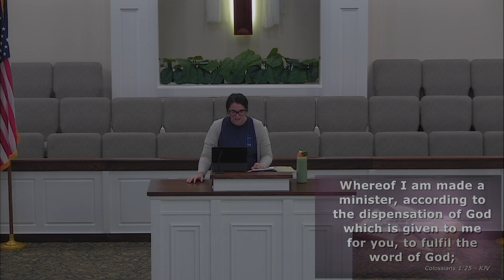KCC Service 26 May 2024 06 00 33 PM